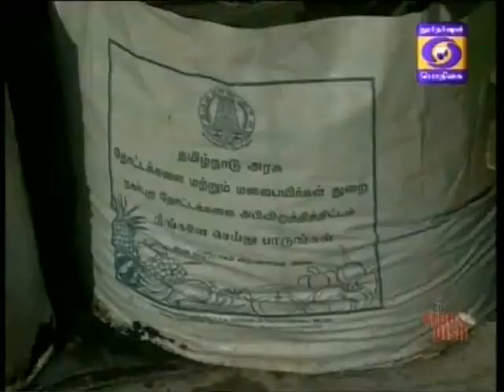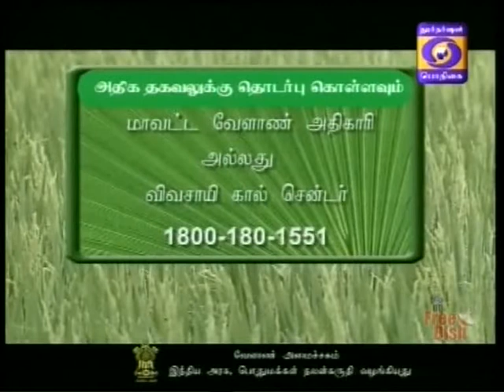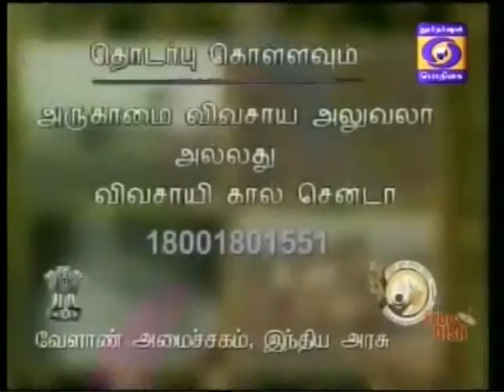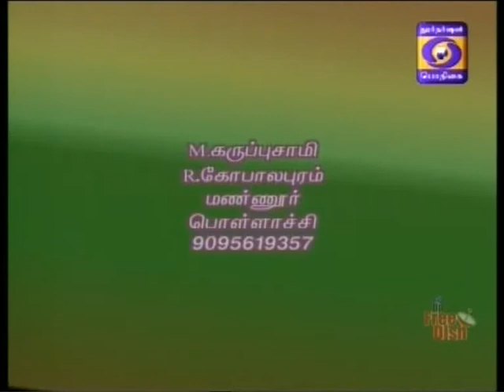DDK CBE Agri KRISHI DHARSHAN COIMBATORE 06 04 2015